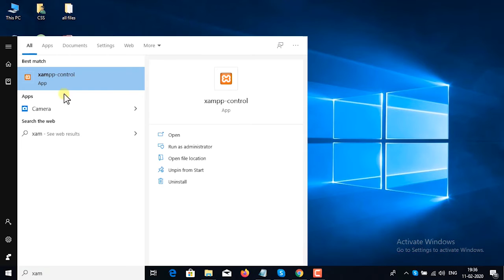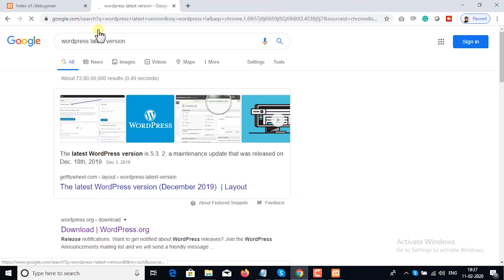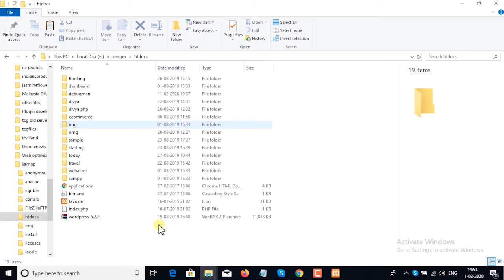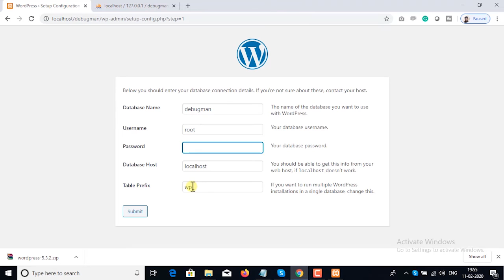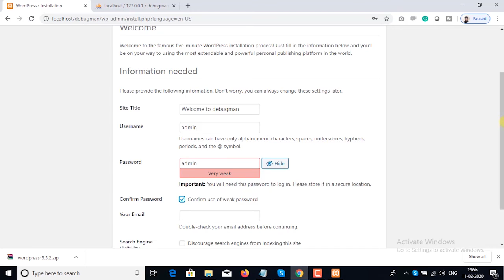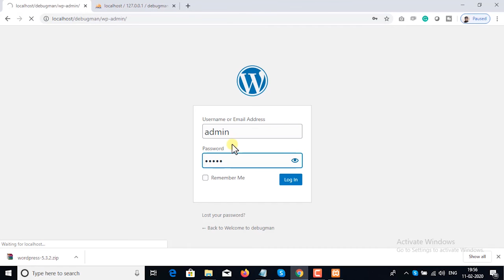Install wordpress on localhost WAMP, XAMP Server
This Video will be very helpful to install the WordPress in localhost server

Like following pages